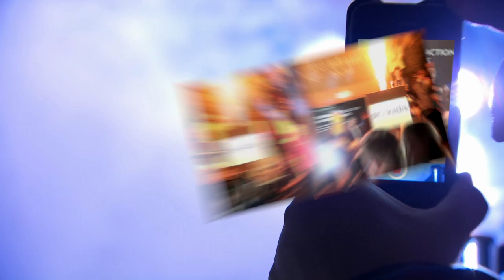Beko BBL Most Improved Player 2013/14: Danilo Barthel (FRAPORT SKYLINERS)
Danilo Barthel von den FRAPORT SKYLINERS ist zum Most Improved Player der Saison 2013/14 gewählt worden. Der 22-jährige Forward steigerte seine Wert zum Vorjahr von 4,3 auf 11,4 Punkte, von 2,9 auf 5,0 Rebounds sowie von 0,5 auf 1,4 Assists pro Spiel. Zudem verbesserte sich der sprunggewaltige Barthel bei der Effektivtät von 5,2 auf 11,6 (Video produziert von Manuel Baraniak).